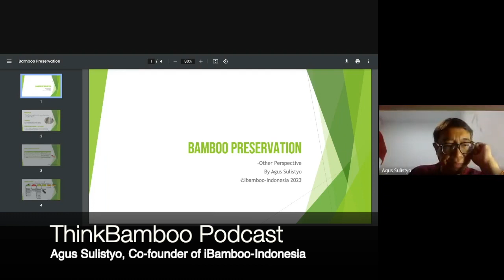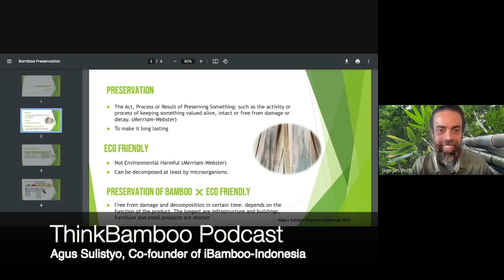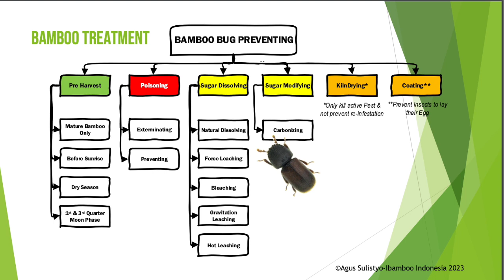ThinkBamboo Podcast🎋 Unlock Bamboo Preservation Methods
I'm back with a new video, ThinkBamboo Podcast🎋 Unlock Bamboo Preservation Methods.

Today, we have a very special guest, Agus Sulistyo, Co-founder of iBamboo-Indonesia based in Bali. As you may already know, bamboo is an incredible plant with countless uses and benefits. It's strong, sustainable, and has been a staple material in Asian countries for centuries. But did you know that bamboo is not indestructible? In fact, proper preservation is crucial for its longevity. In this episode, JJ interviews Agus to uncover the secrets of bamboo preservation firsthand. From pre harvesting to reducing sugar content to leaching with and without using borax and boric acid treatment, and even the Boucheron method, we explore everything you need to know to keep your bamboo preserved for hundreds of years.

🎋 ThinkBamboo PodCast : Se.1, Ep.9 -- Agus Sulistyo, Co-founder of iBamboo-Indonesia 🇮🇩

Full Podcast is only accessible via blog article due to low internet quality this video podcast is short. - We discuss bamboo preservation methods.

[00:01] Discussion on bamboo preservation
[01:14] Bamboo industry in Asia
[02:18] Bamboo alternative to wood due to rising prices and positive environmental impact
[03:16] Bamboo is a fast-growing and low-maintenance material
[04:17] Bamboo preservation is crucial for its usability and marketability.
[05:25] Presenting a presentation
[07:27] Preservation is important for the environment
[08:49] Infrastructure plans postponed due to bad internet

💡🎋 ThinkBamboo Podcast serves as a platform to inspire, educate, and share the use of bamboo with an ever-growing audience.

The ThinkBamboo Podcast serves as a platform to inspire, educate, and share the use of bamboo with an ever-growing audience.

👉 FOLLOW ThinkBamboo